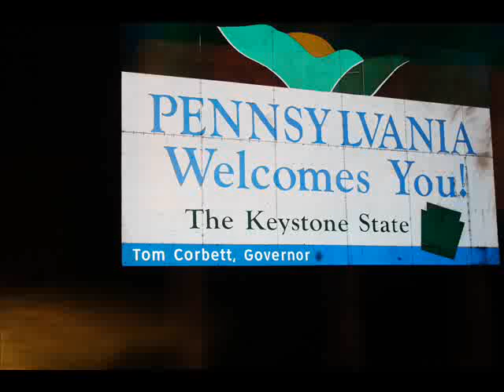Alicia Alligood Ayala & NJWEEDMAN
Njweedman stopped thru Carlisle and visited Alicia for a few minutes --